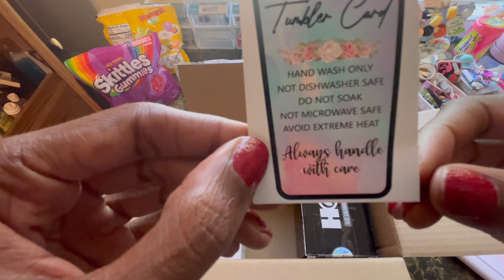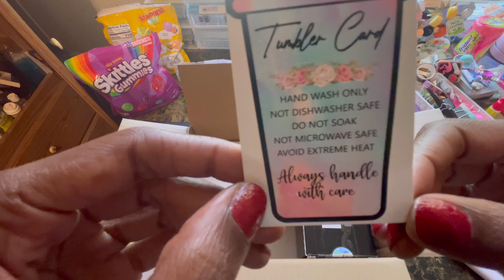Unboxing Friend/Sponsor Mail!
💎Diamond Painting Cajun💎

Starting January 1, 2023 I will be only purchasing & showcasing small crafting businesses on my channel ! Now many I won’t be able to purchase from but I have started a fund in the hopes that between me & this great community we can start supporting/paying it forward to all of these great small crafting companies! If you would like to donate you can do so thank you so much!

🤳🏾Phone Holder/Stand🤳🏾

Artful Agenda Refferal Code: RS659028

Help 💎Bluntz & Gemz💎 get to 1000 tik tok followers! tik tok: @bluntzngemz

💎Bluntz & Gemz💎 Book Club: Check out 💎Bluntz & Gemz💎 Book Club on Fable! We’re reading Murder, Interrupted. Join us!

If this interests you here’s the link to be a member ✨ no it’s not a requirement to be a member but if you want to see what goes on behind scenes & off the clock😆 then click the linnkkkkk !!

✨Phomemo label makers & Printers✨

SAMANTHAWILLIS

🛍️Amazon Faves🛍️

✨Storage✨

✨A2 Light Pad & Accessories✨

✨Washi Tape✨

✨Dp Pen Holder✨

💖THANK YOU SO MUCH IF YOU DO PURCHASE USING ANY OF THE LINKS ABOVE !💖